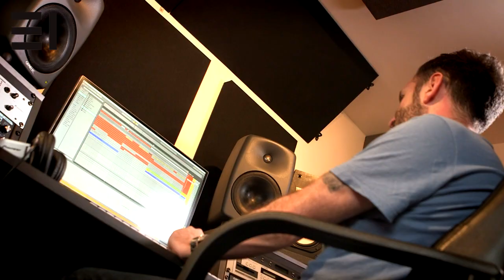EMERGING IBIZA Expert Introduction Video - Steve Lawler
A panel of industry Experts are at the heart of our new music revolution. Their extensive knowledge will help bring a selection of the world's hottest new and upcoming underground talent forward, uncovering the next generation of stars.

Steve Lawler, a child of the acid house generation, has been busy with the beats long before genres were but a twinkle in clubland's eye. An electronic artist who defies generic boundaries, ever since his days organising the infamous motor way raves back in the early 90's underneath the M42 motor way, in the UK.
You would be hard pushed to find a more in-form, in-demand, exceptionally talented artist, regarded as highly by his industry peers as he is by his huge global base of musically educated fans.

Expert introduction video with Steve Lawler.